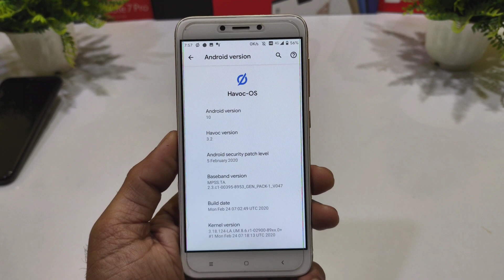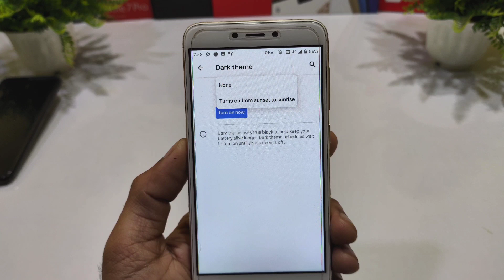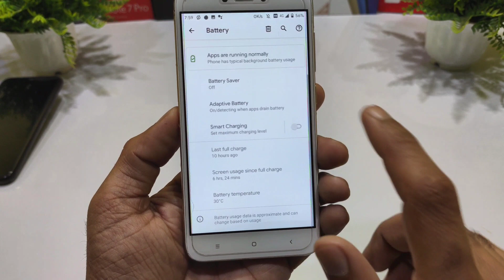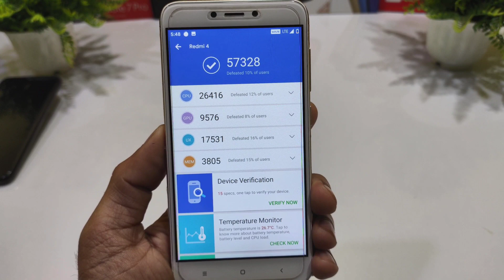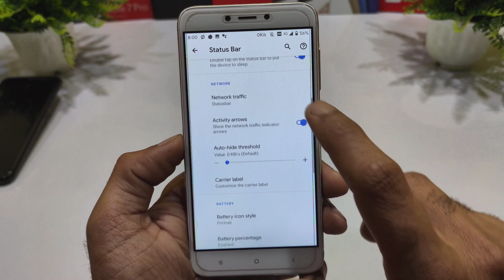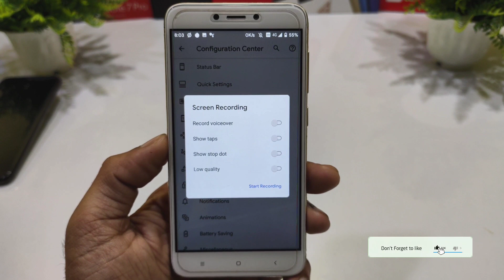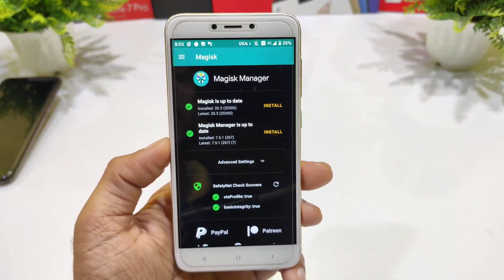Redmi 4X/4 | Official HAVOC OS v3.2 Review, Full battery details, Best ROM till Now🔥🔥